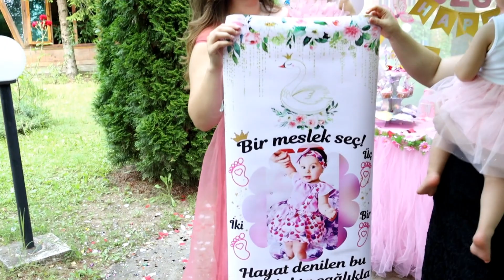ozge 1 yash dogum gunu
memo tv